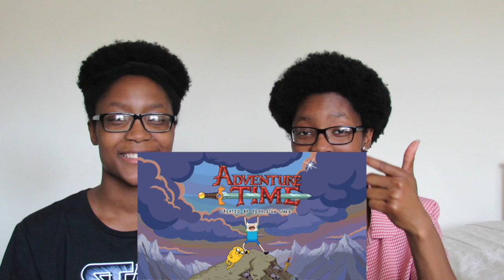Answering your questions (and failing) in spanish ✨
(Click CC to get English subtitles!!)

Heyo gang!

We haven't really mentioned it too much on this channel but Bren and I actually can speak a bit of Spanish. We took Spanish classes all throughout high school and even took a college class or two for it. But, we haven't talked in the language much on this channel, sooooo here you go.

Have at it.

Enjoy us tRyInG tO sPeAk SpAnIsH.

names: barbara, brenda
ages: 22 (lol we are twinssss)
location: southern california, but raised in ohio